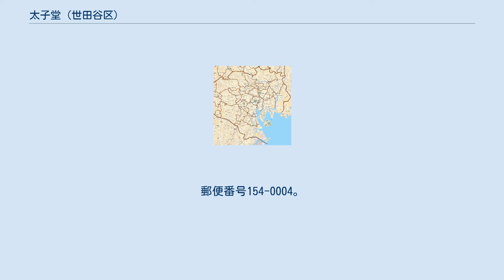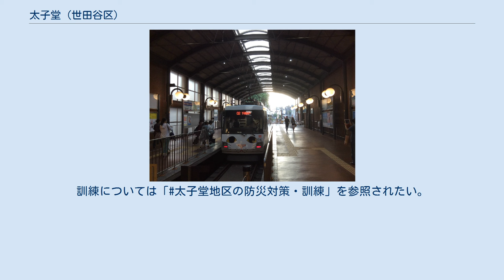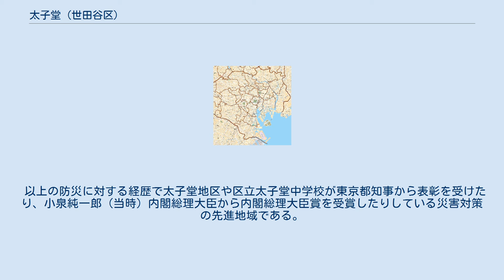太子堂 (世田谷区)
日本 」 東京都 」 世田谷区 」 世田谷地域 」 太子堂 (世田谷区) 太子堂（たいしどう）は、東京都世田谷区の地名である。
現行行政地名は太子堂一丁目から太子堂五丁目。
 同区の中央部やや北東に位置し、一丁目が国道246号の南にある以外はすべて国道246号の北に位置する。
北に代沢、東に三宿、池尻、南に三軒茶屋、下馬、西に若林に接する。
 鉄道の駅は、三軒茶屋駅、西太子堂駅が設置され、幹線道路は、国道246号線、世田谷通り、茶沢通りが通る。
三軒茶屋駅周辺と世田谷通り沿いに商業地が広がり、その他は住宅地が多い。
国道246号の南で一丁目7番地には学校法人昭和女子大学が位置し、幼稚園から大学院まで同じ校地に共存している。
 河川は、東西に烏山川が流れるが暗渠化されて緑道となっている。
地形的には一丁目は概ね平坦だが、二・四丁目と三・五丁目の中央を通る烏山川緑道に向かって、急な坂も点在している。
 三軒茶屋駅周辺も太子堂になっておりキャロットタワーや西友などの商業施設などが立ち並ぶ中に東急世田谷線（三軒茶屋駅）がキャロットタワーの地上中心部から出ている。
太子堂本町周辺には聖徳太子を奉る円泉寺や東京ワンタン本舗が存在している。
二丁目には太子堂グループの創業時の本社が存在していたが、2015年に移転した。
三丁目にはかつて国立小児病院が存在していたが、2002年2月に閉院となった。
 住宅地の地価は、2014年（平成26年）1月1日の公示地価によれば、太子堂2-10-14の地点で55万4000円/m2となっている。
 円泉寺が聖徳太子を奉っていることから太子堂と呼ばれていた。
これが町名として採用された。
荏原郡にあって太子堂村の記述は安土桃山時代頃から見られる。
その後、世田谷村に合併されるなどし、現在に至る。
 木造住宅密集地域もあることから、災害時の被害が最も懸念された地域である。
同地区では1970年代より、地域住民主体のまちづくりが盛んな地域であり、世田谷区が住民参加のまちづくりを推進することを目的としてまちづくり懇談会を設置し、住民参加型の会議を作ったことがきっかけで始まっている。
しかし、当初の段階では、地区住民の行政批判や住民同士の利害関係が顕在化し、順調な滑り出しとはいい難い面はあった。
懇談会がなされた1年を経過した後、懇談会に参加した住民の中に次第に批判や要求ばかりでは地区内の問題は解決しないという機運が生まれ、住民の側にまちづくり協議会設置に向けた準備会が発足された。
準備会では、(1) 住民主体のまちづくりを目指す、(2) 地域の住民が何時でも誰でも参加できる組織、(3) 合意形成に努める。
(4) ハードばかりではなくソフトを含めた総合的なまちづくりを目指すことを原則として、82年にまちづくり協議会を正式発足させた。
まちづくり協議会では、住民が主体的にまちづくりを考えるには基礎的な知識が必要であるという認識の下に、勉強会とまちあるき、まち点検の活動をはじめ、これが、近年まちづくりの分野で多用されるまちづくりワークショップの始まりとなっている。
今日ではまちづくりの先進地区として、全国からの注目を集めている。
 太子堂地区は特に前項にある通り、まちづくり、特に防災関連について地域を上げて力を入れている。
地元町内会（特に太子堂5丁目や太子堂本町の町内会が中心）となり、公共施設（区立太子堂小学校や区立太子堂中学校等）を利用して年1回ほどのペースで防災訓練などが実施されている。
訓練については「太子堂地区の防災対策・訓練」を参照されたい。
 以上の防災に対する経歴で太子堂地区や区立太子堂中学校が東京都知事から表彰を受けたり、小泉純一郎（当時）内閣総理大臣から内閣総理大臣賞を受賞したりしている災害対策の先進地域である。
 2019年（令和元年）9月1日現在の世帯数と人口は以下の通りである。